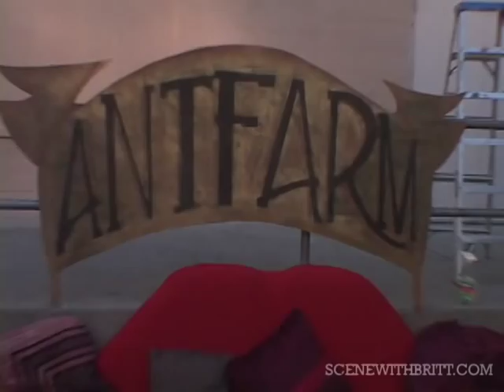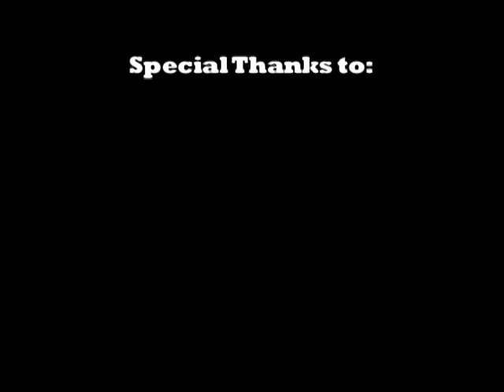Gen Y TV: Lucent L'Amour 2010- Outside with the Artists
Britt talks with artists Jeffrey Vincent Parise, Nature Dreamweaver, Robin Banks of Art Customs and The Antfarm Collective, Dominque Robuc of Fishbone, and Karen Cusolito hours before the start of Lucent L'Amour.